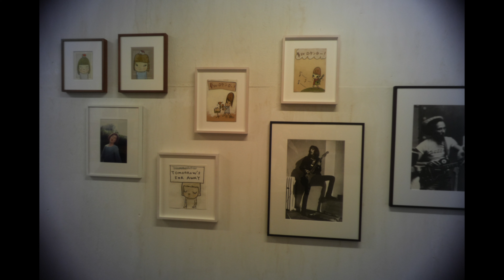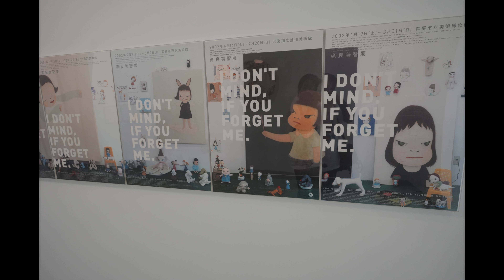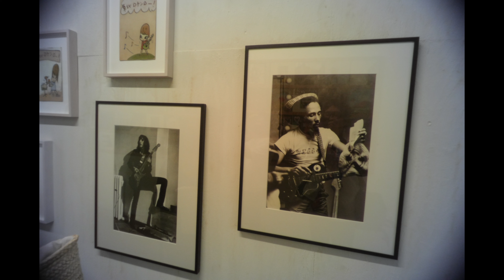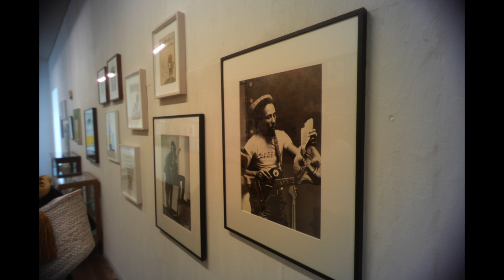【ASMR】 I went to N's YARD in my favorite Nara Michimi【Dubbing Whisper 】大好きな奈良美智見にN’s YARD行ってきた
おかえり　まさよしです
今回の美術館巡り
栃木県那須のN’s YARDに奈良美智行ってきました
POPでパンクでかわいい
私が好きなのはこれだったんだと思い出す
ポップまさよしになりたいな
Welcome back, Masayoshi This time around, I went to visit museums in Nasu, Tochigi Prefecture, and I went to Yoshitomo Nara at N's YARD.
N's YARD.

Welcome back, I'm Masayoshi Pop I'm working with you to reach 300,000 channel subscribers by the end of the year, so please support me

ID検索
ラインアカウント
 http:// nav.cx/6N2LrQT

Join member (special videos, 특별영상, 特別映像):
メンバー限定動画はこちら

Could you support me?